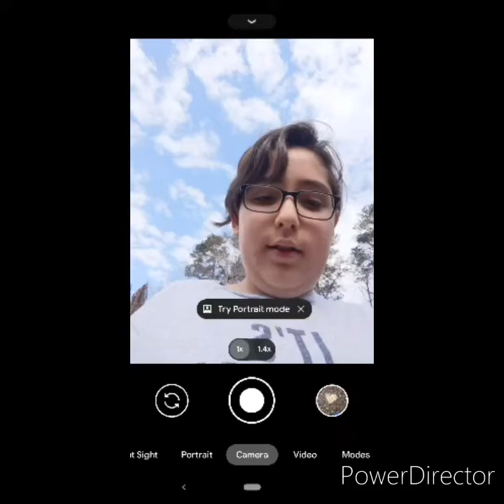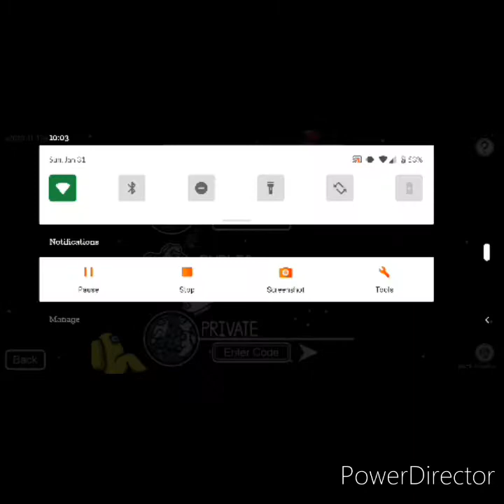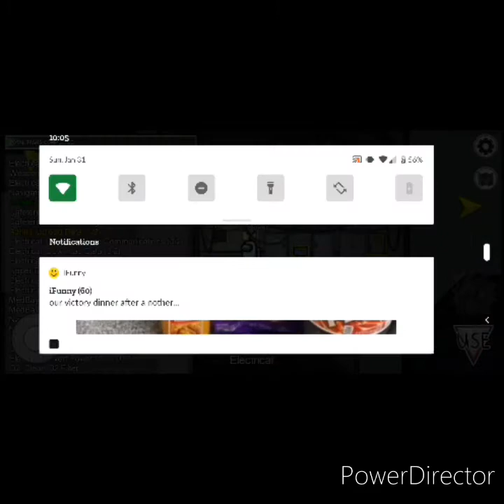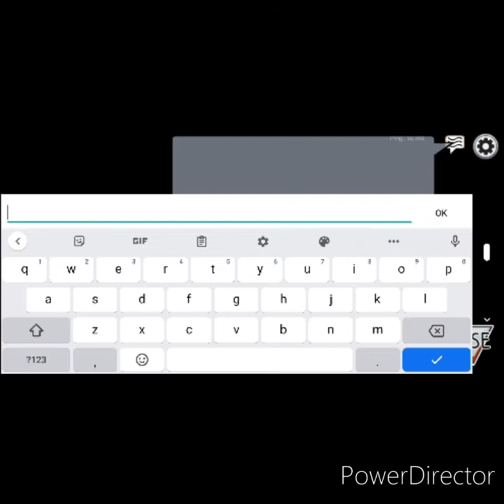Lol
Posted this at the park lol.